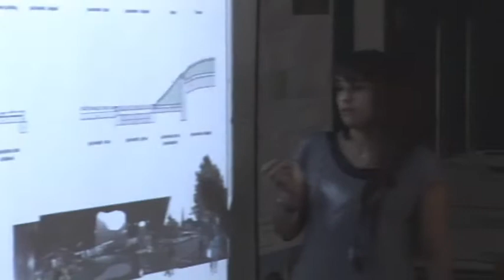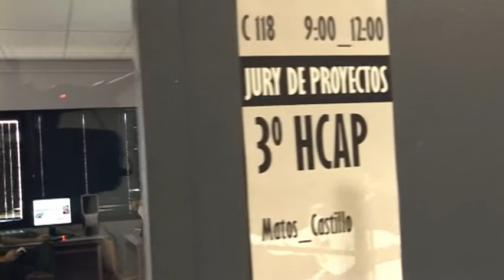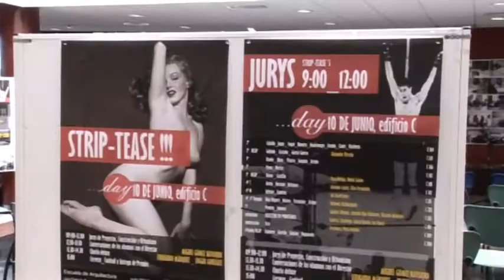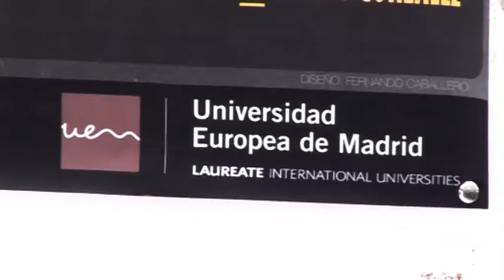Jury Final de curso del 2011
Vídeo-resumen del jury 2011 de la Escuela de Arquitectura de la Universidad Europea de Madrid